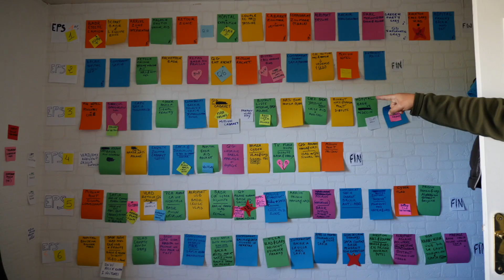Franchement EP 04